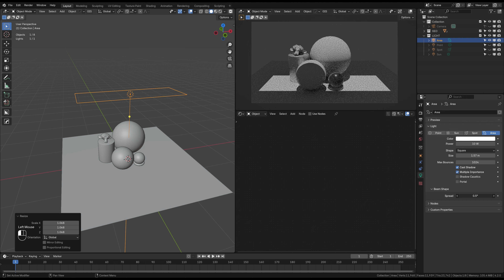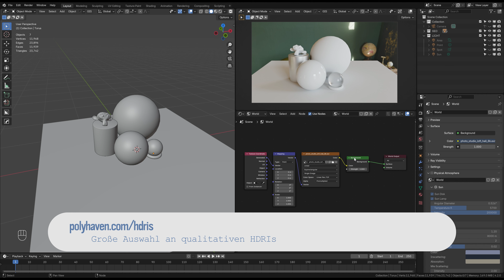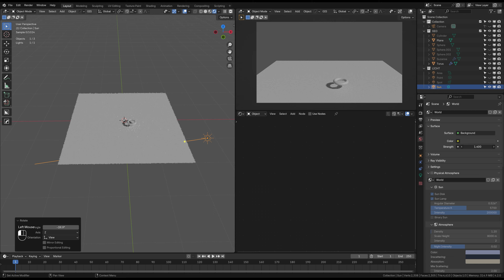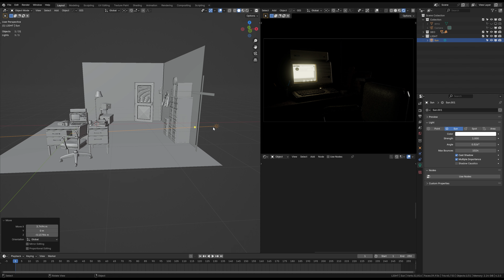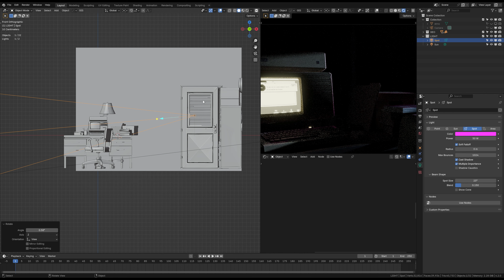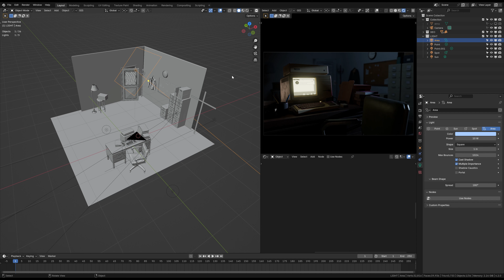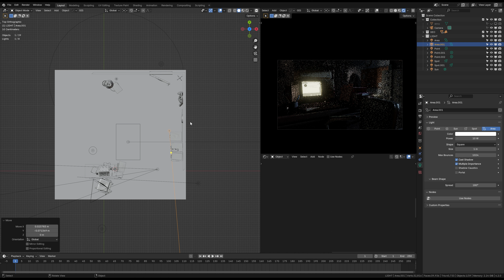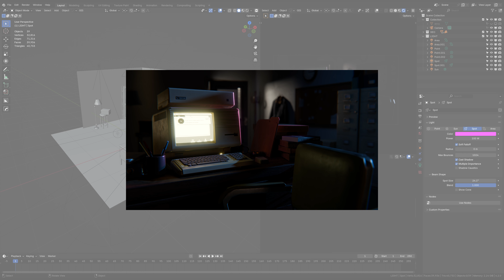Blender Einsteiger Tutorial Deutsch • Beleuchten in Blender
In diesem Blender 3D Tutorial erklärt Tobi, wie man eine Szene in Blender beleuchtet. Er zeigt dir die verschiedenen Lichttypen und Möglichkeiten, die Blender dir bietet, um deine 3D-Szene eindrucksvoll auszuleuchten. Wenn du also einen Einstieg in das Thema "Licht in Blender" suchst, bist du hier genau richtig.

Kapitel:
Intro: 00:00
Lichtkategorien: 01:09
Punktlicht: 01:50
Licht Einstellungsmöglichkeiten: 02:19
Spotlicht: 02:58
Flächenlicht: 04:17
Sonnenlicht: 06:11
Mesh Licht: 06:46
Weltlicht: 07:40
HDRI: 08:31
Lokale Lichtquellen: 10:34
Globale Lichtquellen: 14:03
Ausleuchten der Büroszene: 16:07
Monitor: 17:32
Mondlicht: 18:28
Neonschein: 21:43
Fülllicht Monitor: 24:26
Fülllicht Stuhl: 26:27
Licht Hintergrund: 27:01
Spotlicht Wand: 28:58
Licht Tür: 30:45
Licht Aktenschränke: 32:14
Anpassung Neonschein: 34:56
Abschließende Gedanken: 36:24

Wir sind eine Erklärvideo Agentur aus Köln und helfen dir dabei, deine Geschichte so zu erzählen, dass sie deine Zielgruppe erreicht und deine Botschaft verständlich und sympathisch erklärt – mithilfe eines Erklärvideos, das so individuell ist, wie deine Geschichte.

Ruf uns gerne für ein
kostenloses Erstgespräch an.

Made with ❤ in Cologne